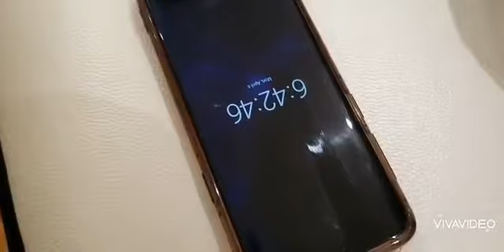We misunderstood enigmas wandering a vast universe of inconsistencies, fabricating reality for peace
kusi